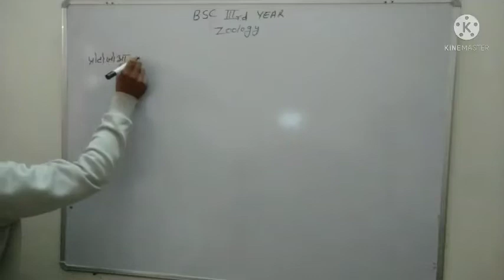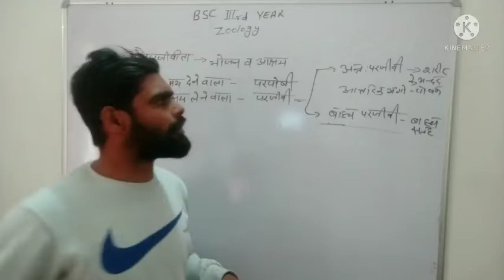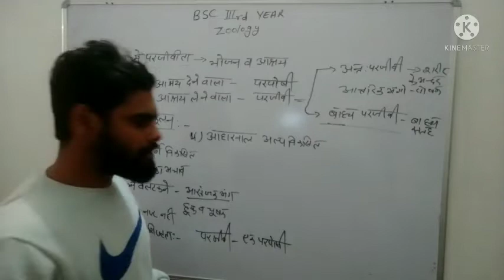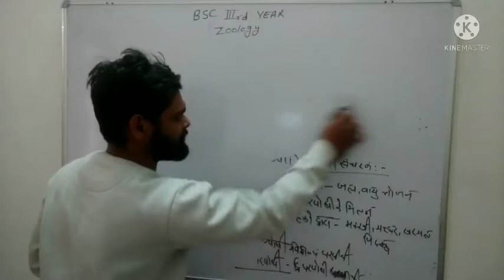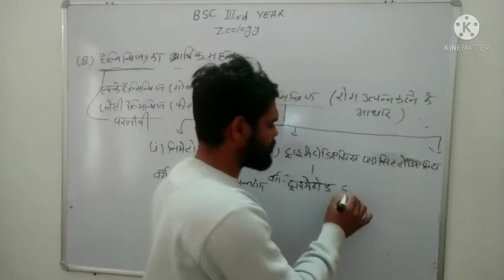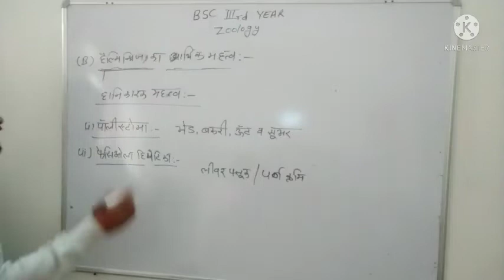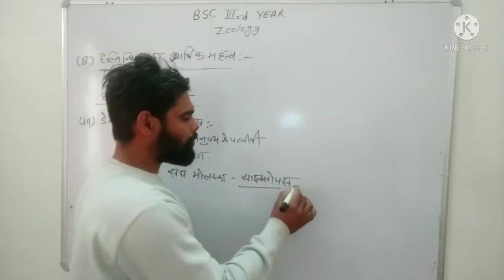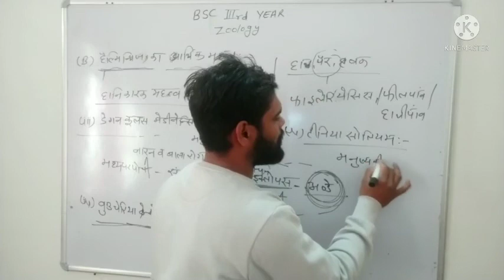BSC 3rd year (zoology)